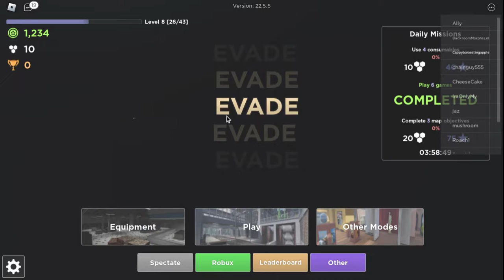ROBLOX EVADE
like and sub NOW